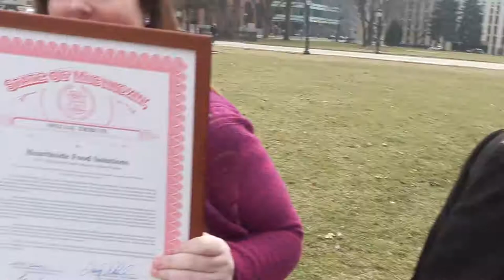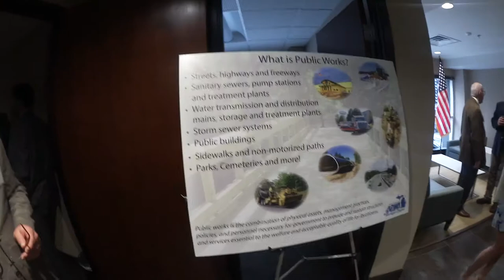A Day in the Life with Sen. Schuitmaker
Senator Tonya Schuitmaker, R-Lawton, shows us what life is like for a Michigan senator in the latest edition of "A Day in the Life."